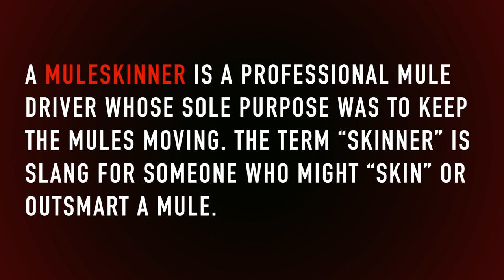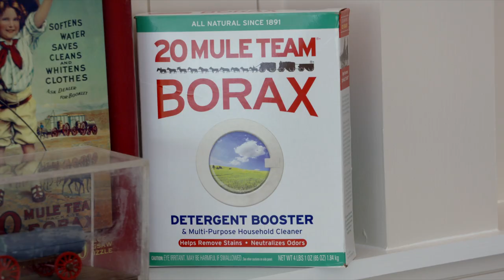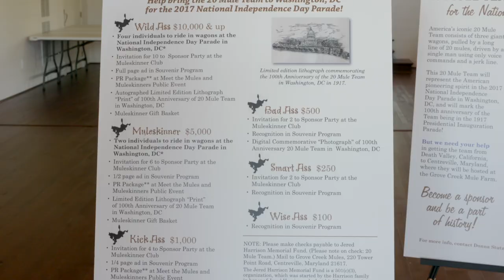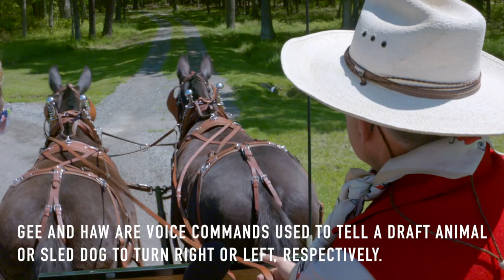The Iconic 20 Mule Team from Death Valley is visiting Queen Anne's County 4H Park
This free event will be held from 12 noon to 4 pm, there will be riding demonstrations showcasing the versatility and talent of the mule.